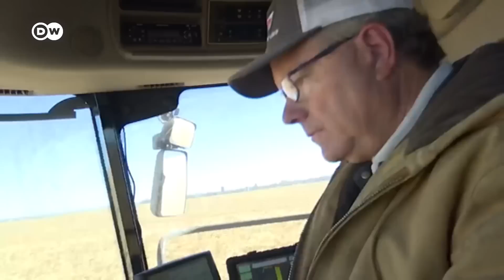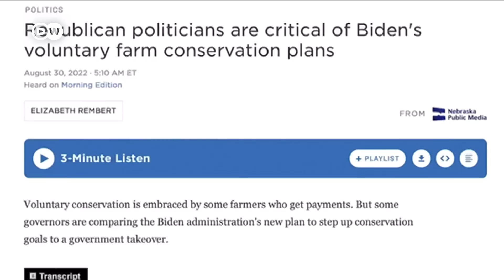Agricultores en EE. UU. sufren la inflación: ¿qué opinan de la gestión económica del Gobierno?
Los agricultores estadounidenses del medio oeste tienden a votar a los republicanos. El gobierno de Biden impulsó un fuerte apoyo económico para paliar los efectos negativos de la inflación y para impulsar una política más sustentable. ¿Alcanza para captar el voto del sector agrario?